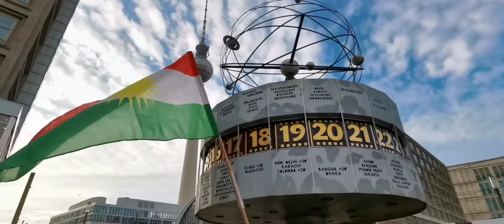پێرفۆڕمانسی "دیلانی سەربەستی" بە دەست و پێی بەستراوەوە، بۆ